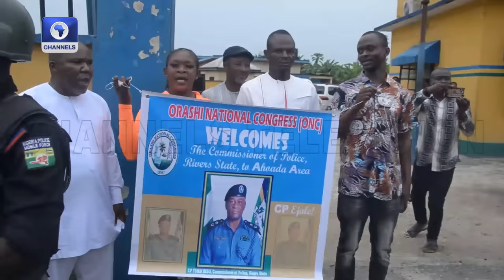Police Kill Cult Kingpin ‘General Solution’ In Rivers